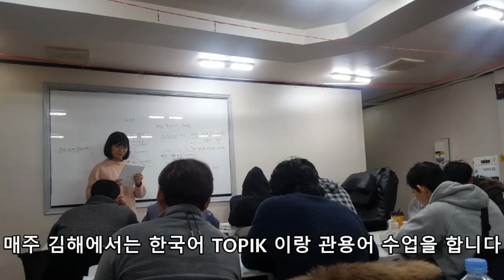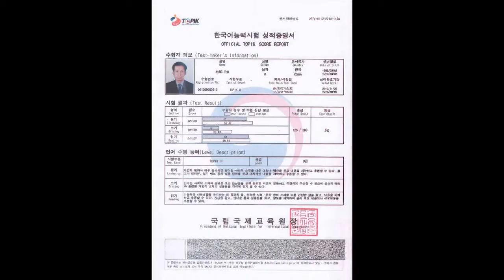[동남아창의인재동아리]일요미과회_활동영상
동남아사업단 창의인재동아리 일요미과회의
2017학년도 동아리 활동을 영상입니다.

Bvd kult-mad of something(feat.Will Heggadon)